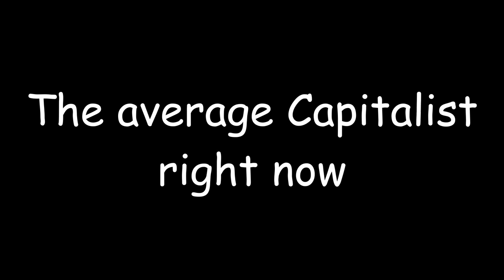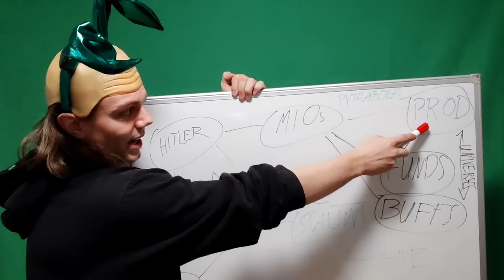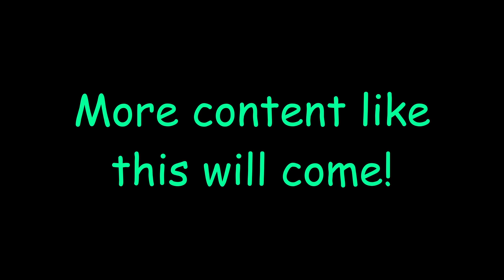I created the STRONGEST USA in HoI4!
Step into a time machine as we embark on an incredible journey in Hearts of Iron IV, where we turn back the clock and create the strongest United States imaginable. In this video, we'll demonstrate how to remove the Great Depression in 1936, setting the stage for America's golden era of prosperity and strength.

The Great Depression of the 1930s left an indelible mark on American history, but what if we could change that narrative? Join us as we unlock the secrets to economic stability and power, turning the United States into an unstoppable force well before World War II.

Throughout this video, you'll witness our strategic decisions, economic prowess, and the transformation of America into an industrial and military juggernaut. Can we rewrite history and guide the United States towards an era of unrivaled strength?

Chapters:
0:00   1. Intro
0:29   2. Gameplay
16:28 3. Outro